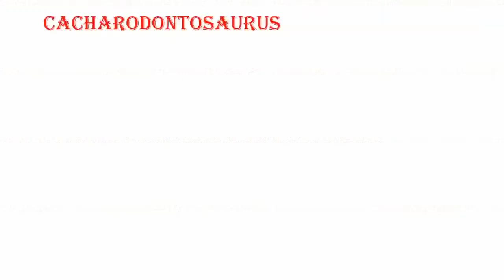Cacharodontosaurus vs spinosaurus